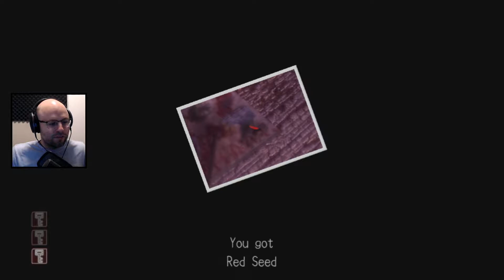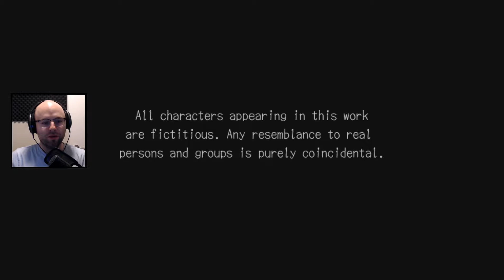Northernlion Plays "Deadly Premonition" - 6/9